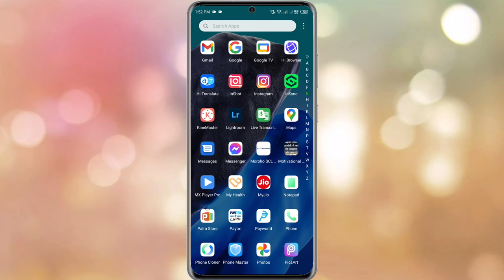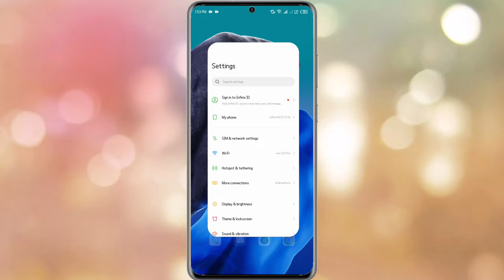Infinix Note 12 Pro Font Style Change kaise kare | How To Change Font Infinix Note 12 Pro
Infinix Note 12 Pro Me Font Apply Kaise Kare
Infinix Note 12 Pro Me Font Download Kaise Kare
How To Change Font Style Infinix Note 12 Pro
Infinix Note 12 Pro Download Free Font
Download Free Font On Infinix Note 12 Pro
infinix Note 12 pro Change Font Style
How To Apply Font Infinix Note 12 Pro